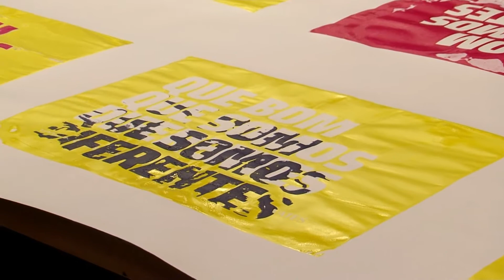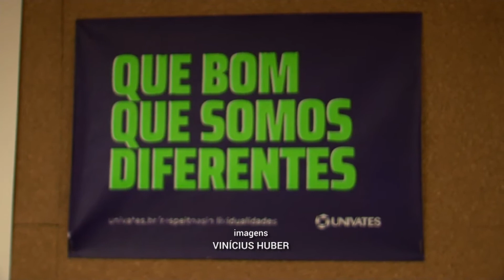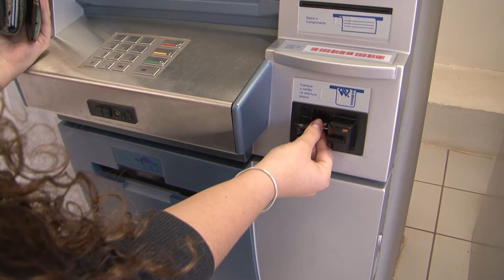JORNAL DA UNIVATES - 1ª EDIÇÃO - 04/09/17